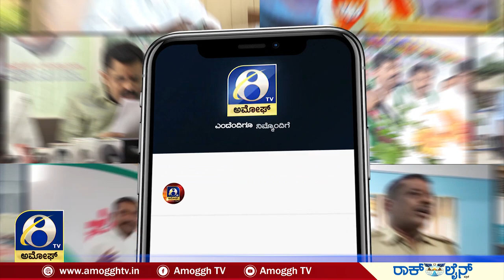ಶ್ರೀನಿವಾಸಪುರದಲ್ಲಿ ನೋಟೀಸ್ ಜಾರಿ ಮಾಡಿದ ಶಿಕ್ಷಣ ಇಲಾಖೆ | AMOGGH TV